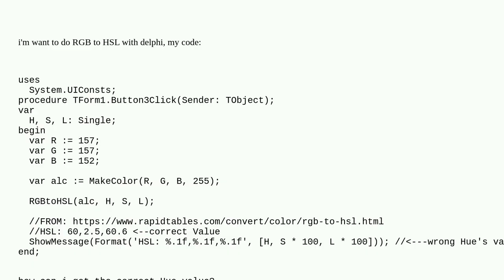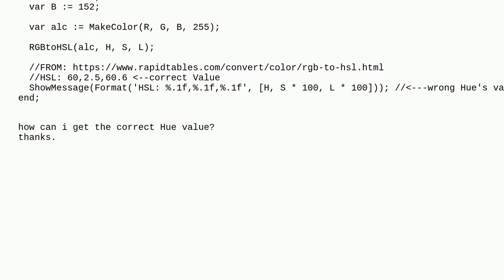delphi: RGB to HSL incorrect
A special thanks goes out to the community

  hsl delphi rgb colors